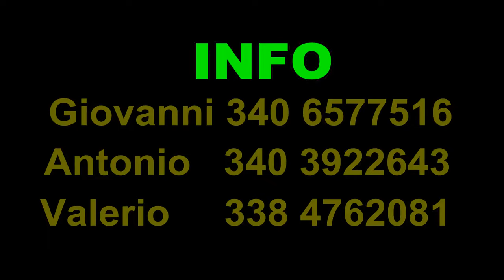SUMMER PARTY AllNightLong (Official Trailer)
Star Group in collab. con House Lovers Group & Night People Group presenta:

SUMMER PARTY ‪#‎allnightlong‬

@PISCINE LATORRACA (Palazzo San Gervasio)

predisco latino ore 22.30
e a MEZZANOTTE tutti in acqua!!

Special Guest DJ:
DENY LOVE

dj's GERARDO NICOLÓ / OMAR GALLO